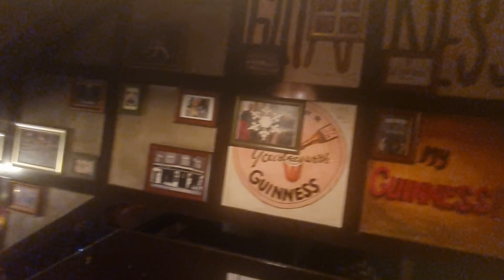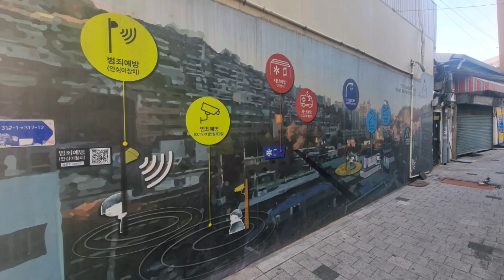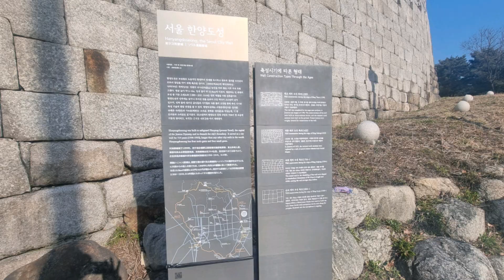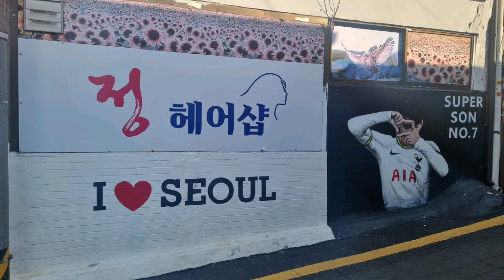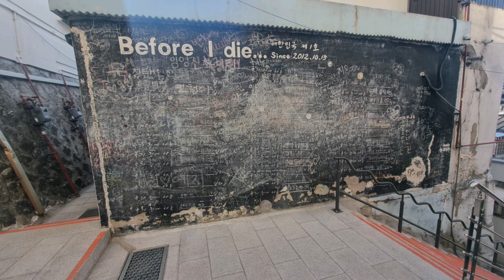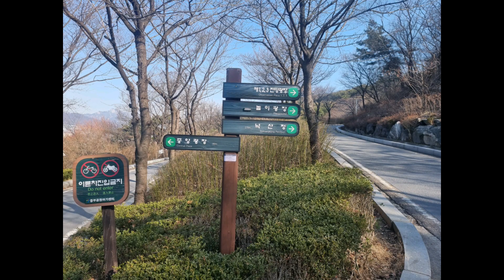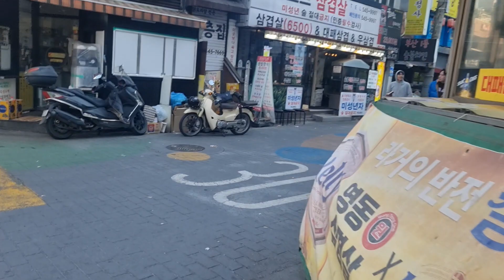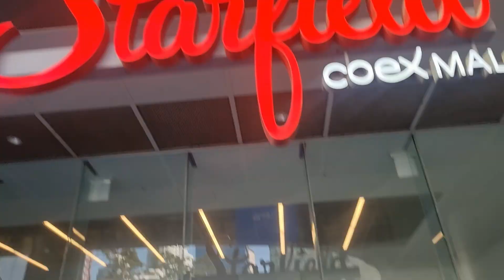Seoul | Korean noodles, desserts, murals feat J.C.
Hey yall! Its part two of Esteban's Korean trip. Join him will you as he explores hidden villages, murals and has sooo much good food.